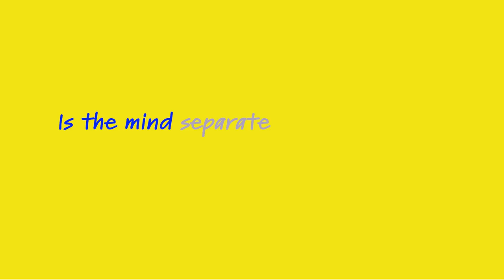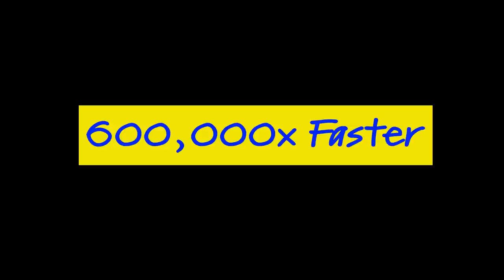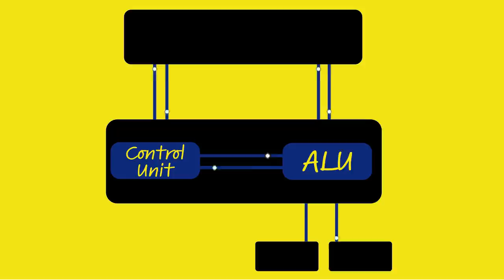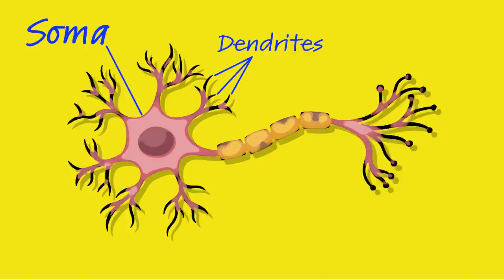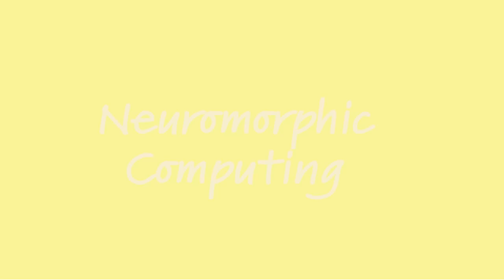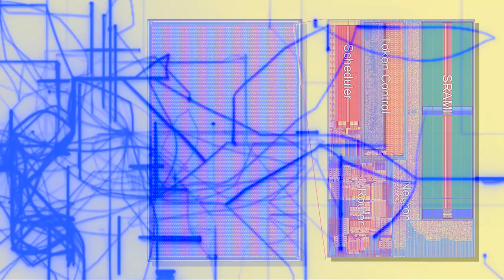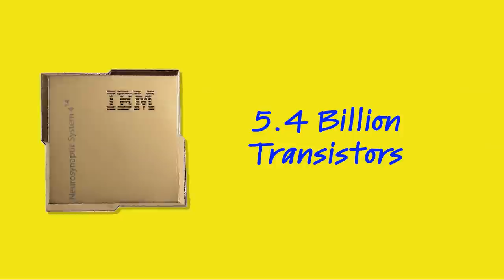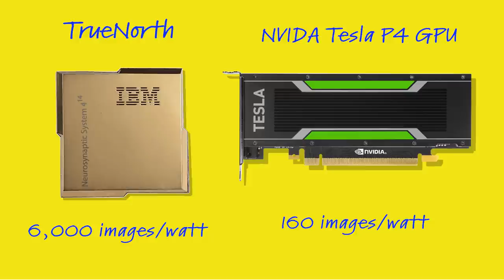IBM’s Incredible TrueNorth Chip || Neuromorphic Computing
With around 86 billion neurons and up to 1 quadrillion synapse connections, the human brain contains over 400,000 km of nerve fiber; long enough to reach the moon!
All of these connections allow the brain to fire a quintillion calculations per second or one ExaFLOP in Computing Terms.
For the uninitiated, an ExaFLOP is far beyond what the most powerful supercomputer in the world is capable of.
This is the IBM designed OLCF-4, AKA Summit, the fastest supercomputer in the world.
Summit’s speed is generated by 250 refrigerator-sized cabinets taking up over 520 square meters and weighing 340 tons.
With over 200,000 processor cores and over 27,000 GPUs, Summit is capable of 200 quadrillion calculations per second, or 200 petaflops.
That is over 600,000 times faster than the CPU in an iPhone X!
Even with all of Summit’s brut power, the human brain can still make calculations five times faster.
And crazy as it sounds, the next comparison is far more fascinating.
Summit’s over 73 trillion transistors generate so much heat that it requires over 15,000 liters of water a minute, to keep it cool.
The system as a whole consumes 13 MW of power, enough for 13,000 microwaves.
The human brain, on the other hand, consumes just 20 watts of power, less than a single lightbulb!
DRAMATIC PAUSE
Why are computers far superior to humans at performing specific specialized tasks but do not come close to humans regarding cognitive faculties like perception, imagination, and consciousness?
And how does the brain have five times the flops as Summit while being 130,000 times more efficient?
While there are many answers to these questions, the differences boil down to architecture.
Today’s computers are extraordinarily complex, yet they are based on the Von Neumann Architecture dating back to 1945!
This architecture has four components:
First is the Control Unit that decodes instructions and controls how the data flows through the computer.
Second is the Arithmetic Logic Unit or ALU that processes all of the mathematical operations. The ALU and control unit together make up the Central Processing Unit or CPU.
The third component is the Main Memory Unit, which holds data and instructions.
And fourth is the Input/Output devices.
One of the issues with this architecture is the Von Neumann Bottleneck caused by the separation of memory and processing components.
This brings us to IBM’s TrueNorth Chip inspired by the brain.
TrueNorth is the product of 16 years of research from scientists at IBM in Almaden CA led by Dr. Dharmendra Modha.
IBM received DARPA contract in 2008 to develop a new kind of cognitive computer with architecture similar to the brain.
By 2011, IBM built two prototype chips called Golden Gate and San Francisco each containing just 256 neurons, roughly the size of the nervous system of a worm.
Despite the limited number of neurons, the chips were capable of simple cognitive exercises such as playing pong and recognizing handwritten digits.
By 2013, Modha’s team then shrunk the components of the Golden Gate chip by 15-fold and reduced the power consumption by 100-fold to create a neurosynaptic core.
4,096 of these smaller more efficient cores fit together on a 64 x 64 gird forming the TrueNorth Chip equipped with 1 million neurons and 256 million synapses.
The cores operate independently and in parallel with one another.
Each core houses both memory and processing functions as all of the instructions and information needed are store locally and mimics neurons of the brain.
This small section lies the axon buffers containing 256 inputs that receive data spikes like neuron dendrites in the brain.
The Neuron Block holds the 256 neurons which are individually programmed to send its output when its threshold is reached similar to neurons in the brain.
Like the brain, the output are messages called spikes and indicate neuron activity.
The output is sent to the routing network which sends the data to other neurons similar to axon terminals in the brain.
Indeed, the TrueNorth mimics the brains architecture quite well, and it also mimics its efficiency.
With 5.4 billion transistors, TrueNorth is the second largest chip IBM has ever produced and yet it consumes just 73 milliwatts which is around a thousand times less than a typical CPU.
It can run at full blast on an iPhone battery for a whole week.
On top of all of this, TrueNorth can be tiled with other TrueNorth Chips for increasingly complex tasks.
This is the NS16e circuit board incorporating 16 IBM TrueNorth chips.
Since its inception, TrueNorth has proven to be incredibly proficient at machine learning applications such as image recognition.
TrueNorth is capable of monitoring dozens of TV video feeds at the same time and classifies 6,000 images per watt.
To put this in perspective, NVIDA’s Tesla P4 GPU classifies about 160 images per watt.